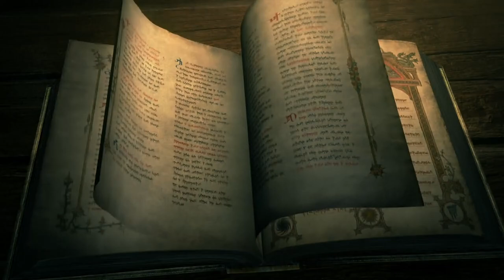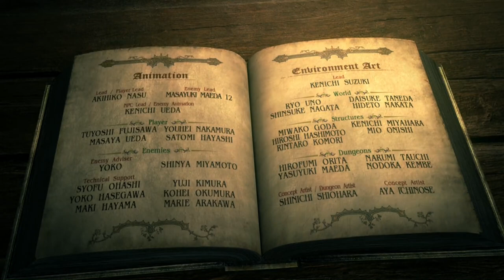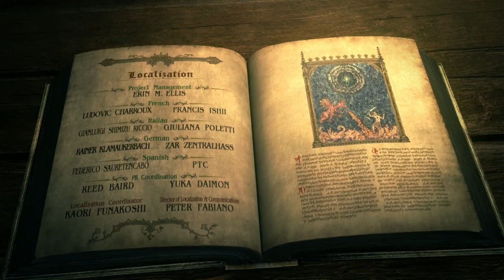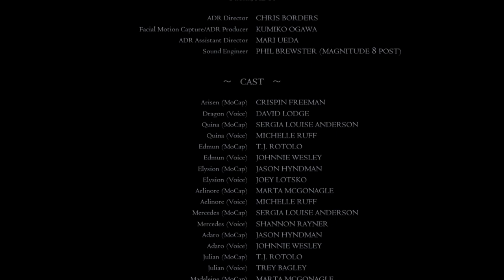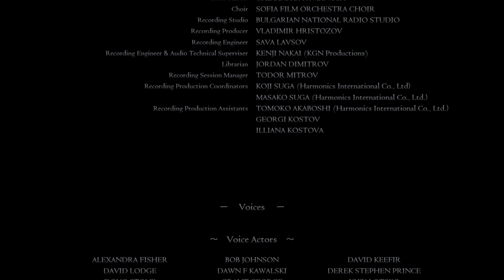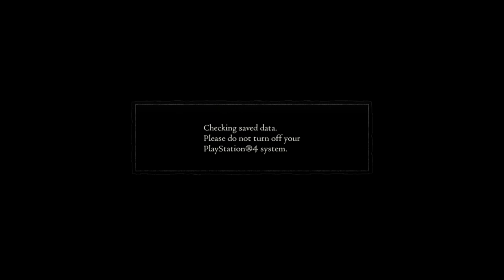Dragon's Dogma #48 FINALE - Chinstrap Chaps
We become Gosh.